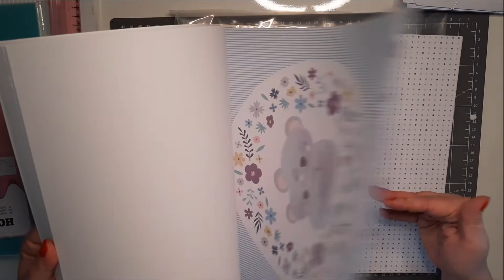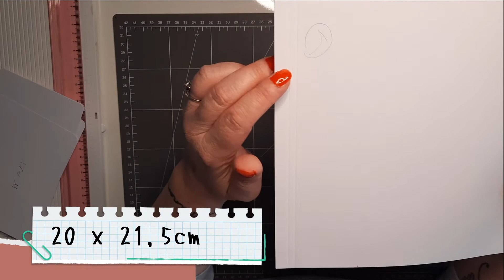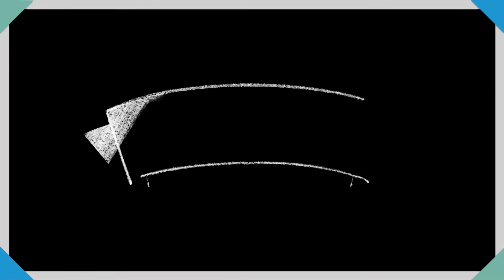TUTO 1 PAGES 1 ET 2 PRESENTATION PAPIER ALBUM BEBE ARTEMIO#album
Bonnes créations  à toutes et à tous

Musiques